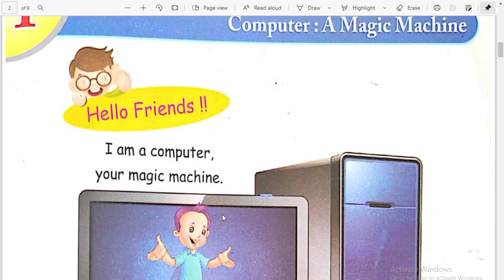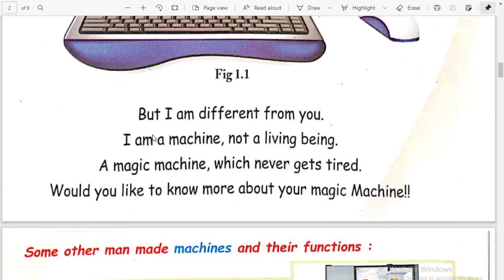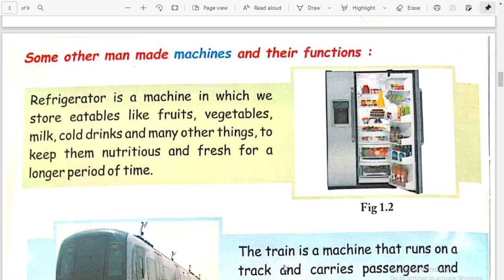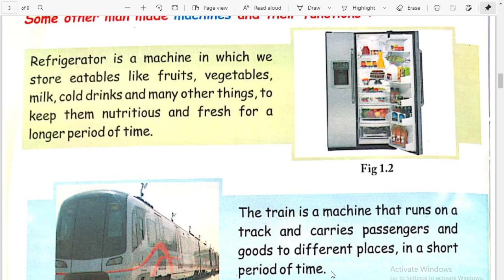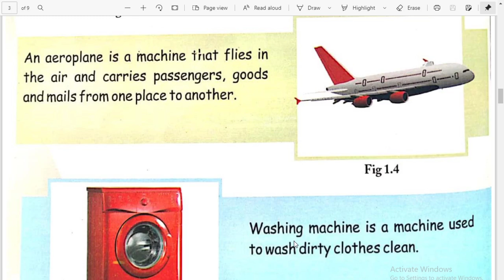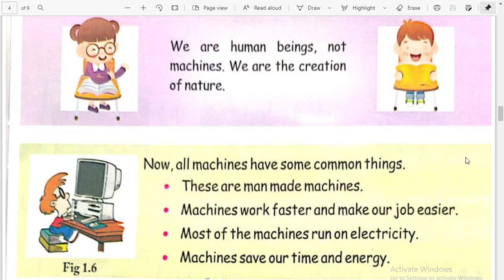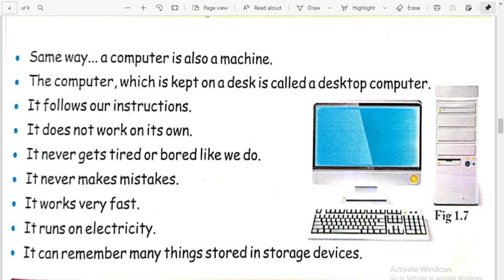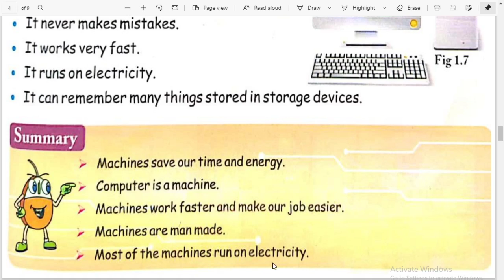Class 1st | Computer | Chapter - 1 | S.D.M. PUBLIC SCHOOL | 2021-2022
DEAR STUDENT'S ,
                              Today we Read & Learn Class - 1st Computer Chapter - 1 Session 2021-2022